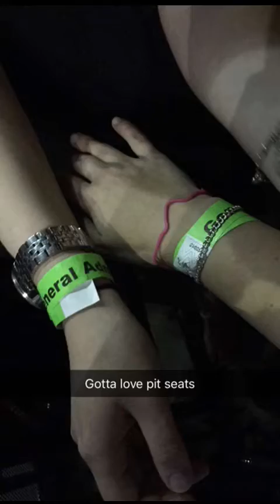Bea Miller, DNCE, and Selena Gomez Show Clips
Revival Tour
6/4/16
Verizon Center
DC